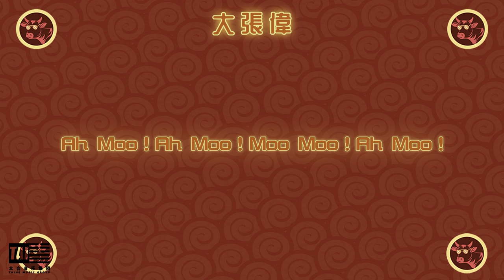大張偉 Wowkie Da 【嘛呢】HD 高清官方歌詞版 MV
海蝶音樂/太合音樂 Taihe Music-精選 頻道

大張偉為影片創作推廣曲《嘛呢！ 》正式上線
電影《新神榜：哪吒重生》大年初一熱血開年

這是一首寫給新年和哪吒的歌
“誒你嘛呢！唉聲嘆氣根本不值得
嘛呢！岸都上了還怕浪幹嘛？
把那 磨難踏平 過了那些趴
重生蓋世哪吒 傷口結成了鎧甲”
別和風打架，要意氣風發的臥虎鬥藏龍！

專屬大張偉風格的特點鮮明電子音風格搭配抑揚頓挫的節奏，創造出有趣、活躍、熱鬧的氛圍
國風元素彰顯韻味感，突出的感染力與明亮的旋律更為聽者添加了一抹愉悅心情

編曲Trap+衝浪搖滾+Future Bass+Old School Hip Hop+Melbourne Bounce+快板+曲藝民樂，大張偉將這些元素結合創造了一場穿透耳膜的歡樂盛宴

2021是牛年，所以也用到了很多牛叫的聲音
Ah Moo！的牛氣口號貫穿整首歌曲
也祝各位鴻運當頭！

不管是金木水火土，
還是花鳥魚草蟲，生旦淨末醜
都要一起牛氣大力吼

為2020打氣
為2021牛氣助威！

嘛呢
演唱：大張偉
詞曲：大張偉
編曲：大張偉、程振興
混音：程振興、大張偉
母帶處理：程振興、大張偉

嘛呢！（電影《新神榜：哪吒重生》推廣曲）
Moo！Ah Moo！Moo Moo！Ah Moo！
Moo！Ah Moo！

嘛呢！愁眉苦臉實在不像話
嘛呢！雨都停了還打傘幹嘛？
把那 奶茶喝掉 忘了那些渣
重生遍地春芽 荊棘開成了蓮花

誒妳嘛呢！唉聲嘆氣根本不值得

Ah Moo！Ah Moo！Ah Moo！

召喚
金木水火土 花鳥魚草蟲
生旦凈末醜 牛氣大力吼
Ah Moo！Ah Moo！Moo Moo！Ah Moo！
Moo！Ah Moo！嘛呢！

打打打 打開
五臟和六腑 臥虎鬥藏龍
柴米醬醋油 鴻運大力吼
Moo！Ah Moo！

召喚
Moo！Ah Moo！嘛呢！

打開
我神通廣大 大大大大大大大 Ah Moooooo

嘛呢！愁眉不展何必氣亂撒
嘛呢！渾身是勁別和風打架
把那 圍墻砸掉 掀了那些瓦
重生意氣風發 怒眼化成了月牙

召喚
Moo！Ah Moo！嘛呢！

打打打 打開
Moo！Ah Moo！

召喚
Moo！Ah Moo！嘛呢！

打開
嘛呢！